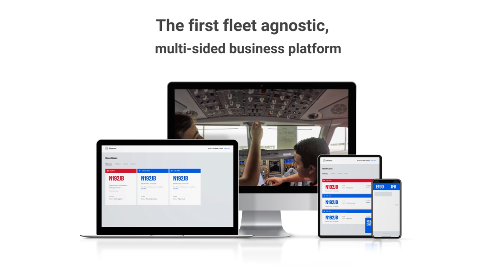Beacon, connecting people and resources to keep planes flying.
Welcome to Beacon. Discover a new way to connect and synchronize aviation services professionals with industry resources.